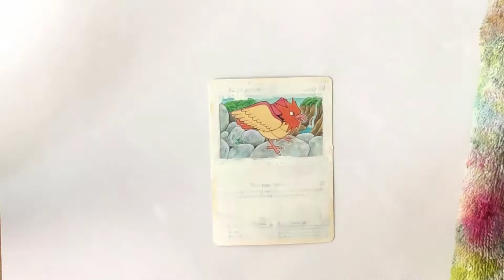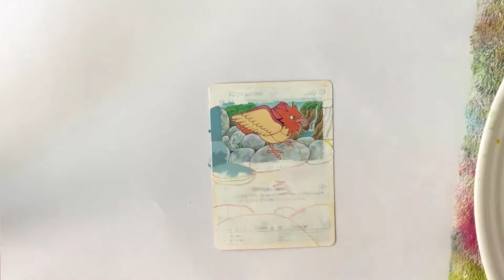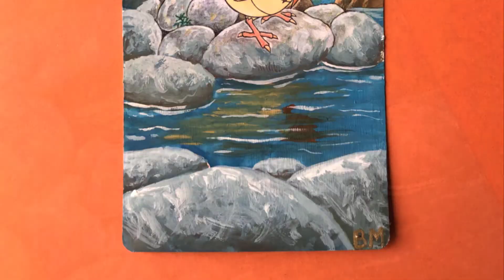Spearow Alter - Extended Art Pokemon Card - Gouache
(EN / PTBR)
Painting over a Pokemon card.

Materials used in this painting:
*Arteza Gouache;
*Pentel Poster colors white gouache;
*Brushes.

Pintura sobre carta do Pokemon.

Materias usados nessa pintura:
*Guache Arteza;
*Pentel Poster colors guache branco;
*Pinceis.